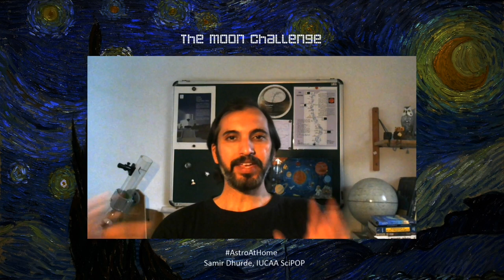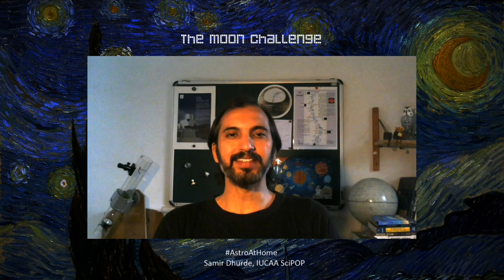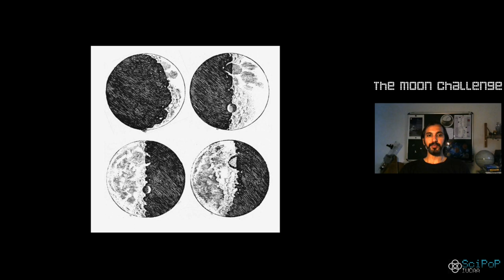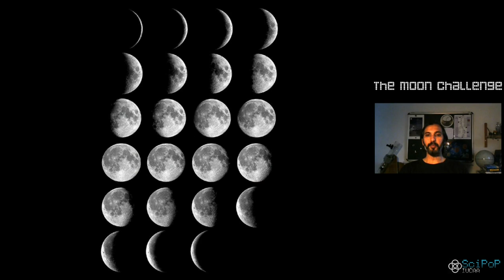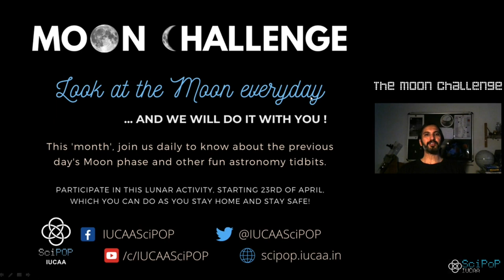Moon Challenge - Day 00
On Day Zero of the Month-long Moon Challenge, join us for a brief description of what it is, how you could join in and what fun you could have during it. We will be sharing a new video everyday during the next  cycle of the Moon, beginning today with the New Moon.